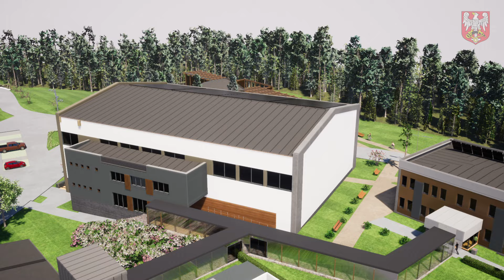Centrum Sportowo - Rekreacyjne wraz z bazą noclegową w Połańcu